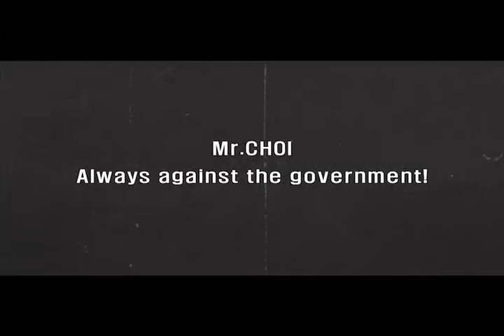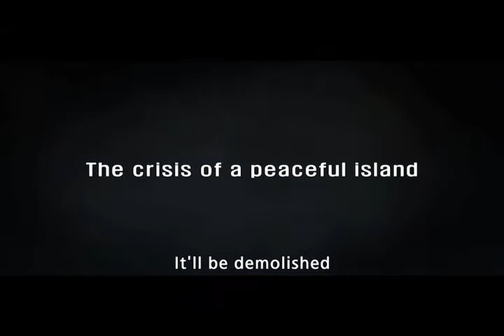South Bound (2012)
( Nam-jjok-eu-ro Twi-eo )
 ‘What did the country ever do for me?’ A man who is completely against the government as his search for happiness with his family begins.